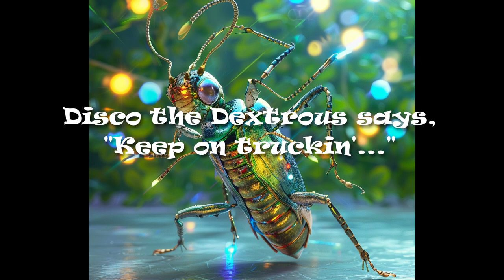2024 Quest Calendar Apr. 15: There is No Charge for Awesomeness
...or attractiveness.